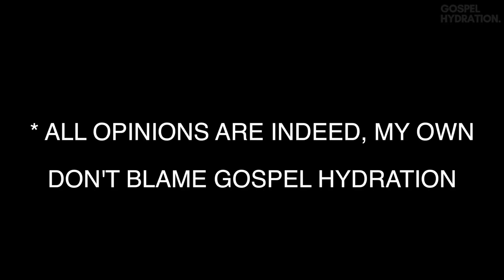NEW CHRISTIAN MUSIC REACTION VIDEO AUGUST | Gospel Hydration Top 10 Monthly Chart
Every month Gospel Hydration release their Top 10 Monthly Chart.

Top 10 Chart

1) Shawna Cain - I Am a Spirit
2) Renzo BA - Hot, Lukewarm or Cold
3) Amara. - Channel Love
4) Tjsarx - Confess (feat. Henrisoul)
5) CalledOut Music - Joy
6) Niko S.B.G (Feat. Rik Montero, Reg Mar, Christine) - Forgiven
7) Branan Murphy - Good
8) Ray - Solo Sabe Dios
9) Christon Gray - Closer
10) Bonray - I Am